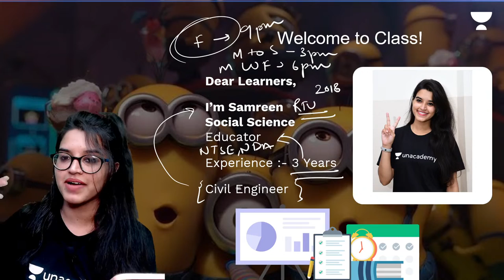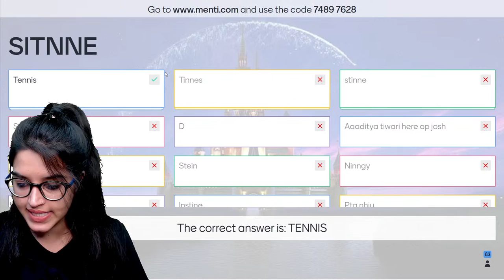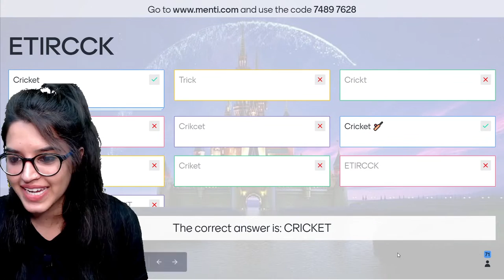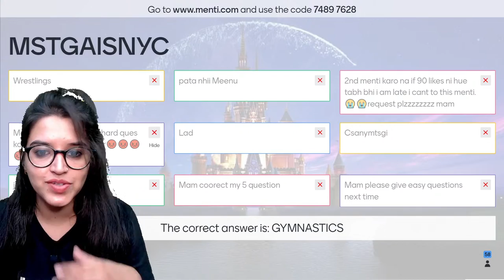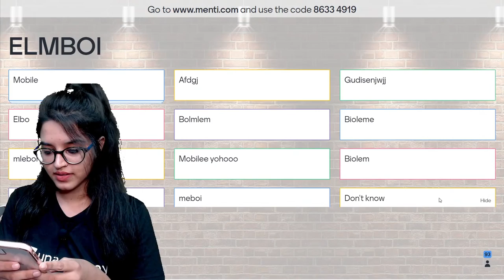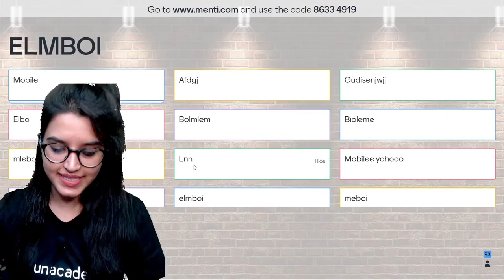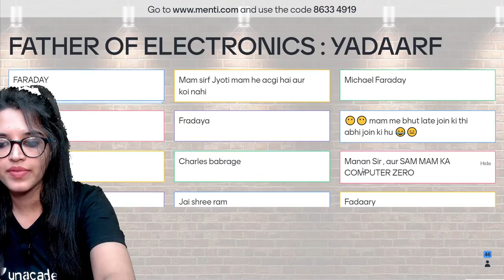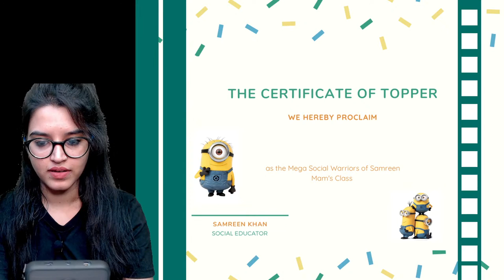Can You Spell Them Correctly? | Fun Session + Menti | SST | Unacademy 7th | Samreen Khan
In today's live session, we will be covering the topic -“ Can You Spell Them Correctly? | Fun Session + Menti ” for CBSE class 7th SST learners. Samreen Khan ma'am will help you understand this topic and the preparation strategy for SST, resulting in fast-forwarding your preparation for your exams.

1. Learn from your favourite Educator
2. Dedicated doubt clearing sessions
3. One Subscription, Unlimited Access
4. Real-time interaction with Educators
5. You can ask doubts in the live class
6. Limited learners per batch
7. Download the videos & watch offline